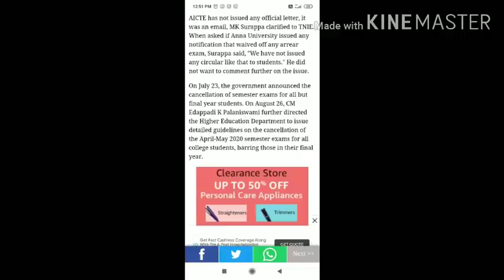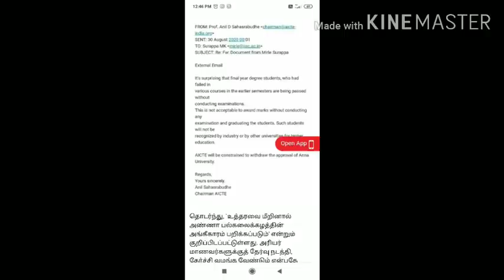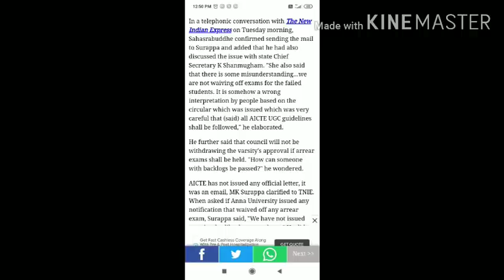Anna University latest news |AICTE Confirmed sending the mail to Surappa | Arrear Exam Confusion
This is the link 🔗of New Indian Express conversation with AICTE chairman.

Arrear exams shall be conducted in Tamil Nadu: AICTE chairman Anil Sahasrabuddhe

Engineering students who have arrears and had applied for re-exam in April/May 2020, have not passed and will have to write the exams to graduate, said Anil Sahasrabuddhe, the All India Council for Technical Education (AICTE) Chairman.

The issue came to light, after a strongly-worded email, written by Sahasrabuddhe to Anna University Vice-Chancellor (VC) MK Surappa, threatening to strip Anna University's approval, was leaked on social media.

Sahasrabuddhe in his mail remarked that he found it surprising that final year students, who had failed in various courses in the earlier semesters, are being passed without conducting examinations. "This is not acceptable to award marks without conducting any examination and graduating the students. Such students will not be recognised by industry or by other universities for higher education," he said in the mail.

Sahasrabuddhe further asserted that, "AICTE will be constrained to withdraw the approval of Anna University."

In a telephonic conversation with The New Indian Express on Tuesday morning, Sahasrabuddhe confirmed sending the mail to Surappa and added that he had also discussed the issue with state Chief Secretary K Shanmugham. "She also said that there is some misunderstanding...we are not waiving off exams for the failed students. It is somehow a wrong interpretation by people based on the circular which was issued which was very careful that (said) all AICTE UGC guidelines shall be followed," he elaborated.

He further said that council will not be withdrawing the varsity's approval if arrear exams shall be held. "How can someone with backlogs be passed?" he wondered.

AICTE has not issued any official letter, it was an email, MK Surappa clarified to TNIE. When asked if Anna University issued any notification that waived off any arrear exam, Surappa said, "We have not issued any circular like that to students." He did not want to comment further on the issue.

On July 23, the government announced the cancellation of semester exams for all but final year students. On August 26, CM Edappadi K Palaniswami further directed the Higher Education Department to issue detailed guidelines on the cancellation of the April-May 2020 semester exams for all college students, barring those in their final year.